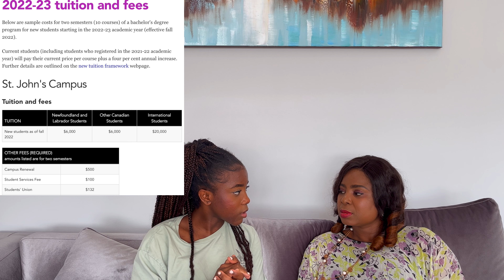More Affordable Ways to move to Canada for Students || Advice with mama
Hey guysss,

Do you want to study in Candad? Do you think it is impossible because of how expensive it can be? Watch this video and open your mind to a more affordable way of coming to Canada to further your education. People do not realjz that this is an option. It is still not cheap but this is a very affordable route you can take. S grab ame popcorn and a drink to watch this video by yourself or with your parents. My mum is a very wise woman so if I were you, I would pay attention.

My journey on YouTube has been an amazing experience and I hope to give you guys more. I hope you guys hear me out and support me through my journey❤️❤️❤️❤️

Camera: iPhone 13

Intro, Outro, Banner: Made by Me with help from LeahThePlug, and Monique Reid (Check out their channels).

Make sure to purchase a pair of lashes from kishkushcollection.com

Thank you to every single 1500 of you, God bless you, and hope there are more to come💕